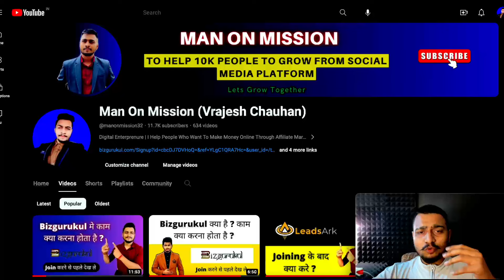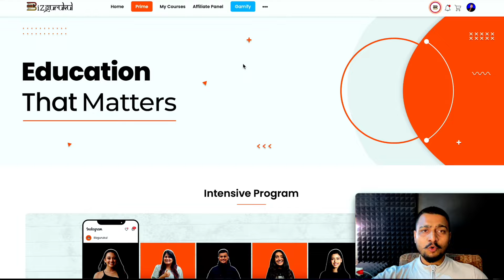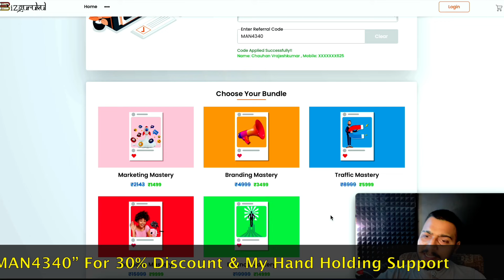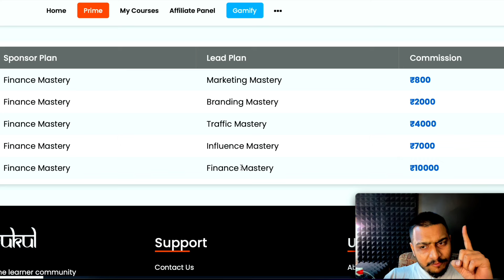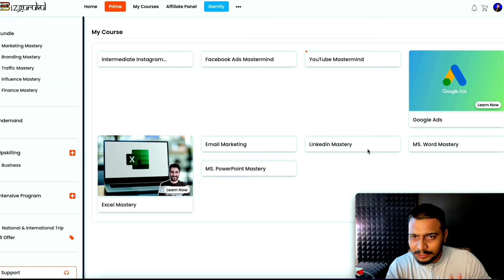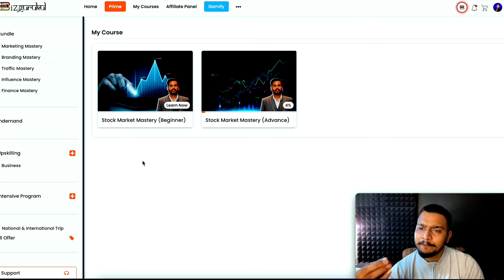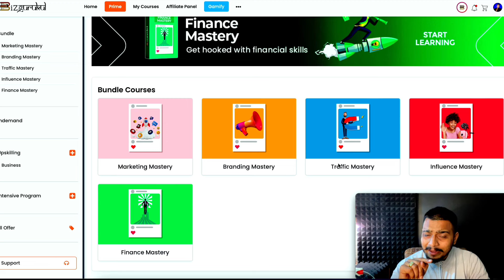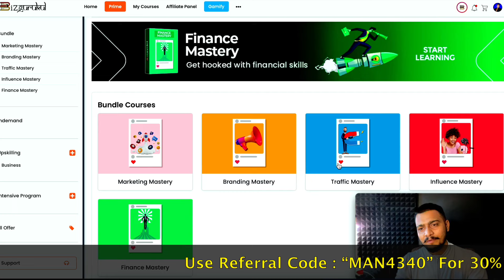What is Work In Bizgurukul | Kam Kya Karna Hota Hai Bizgurukul Me ?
After Enrolment You Can 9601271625 Whatsapp me (Only My Referral & Teammates) , So I Will Guide You Further ( How to Earn & How to Work ETC)